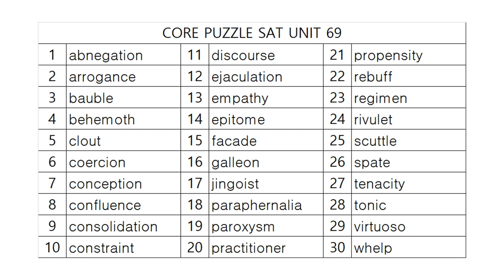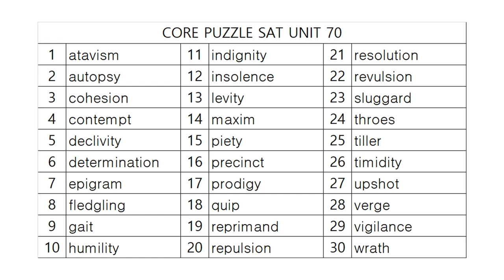코어퍼즐 SAT 영단어학습정리! PART 14